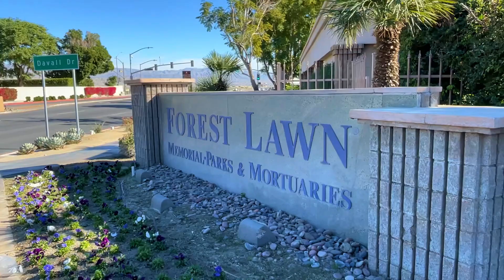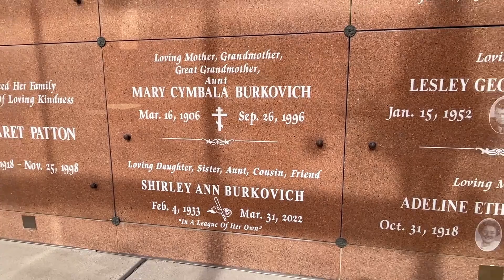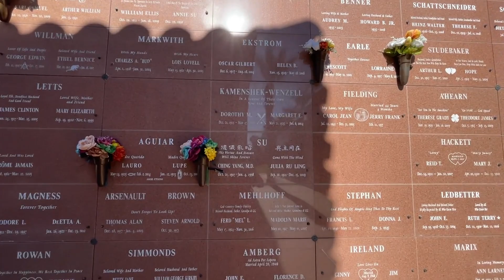Visiting The Graves Of 3 Female Baseball Players Who Were In A LEAGUE OF THEIR OWN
Today I visit the graves of three members of the historic ROCKFORD PEACHES, the 1940s and '50s all-female baseball team.

The story of their lives on and off the baseball field were shared in the movie A LEAGUE OF THEIR OWN and on the 2022 AMAZON PRIME TV series of the same name.

All three women are laid to rest at Forest Lawn in Cathedral City, California.